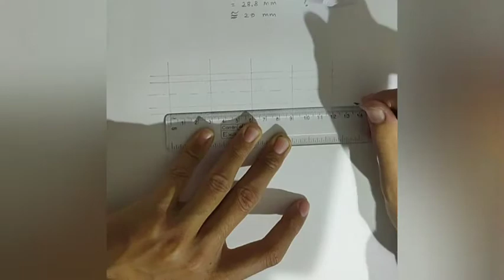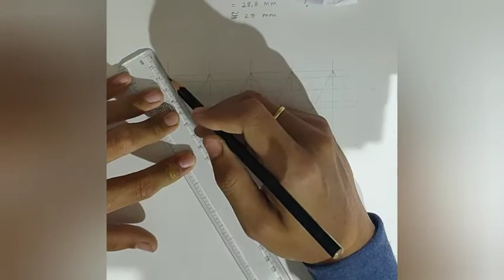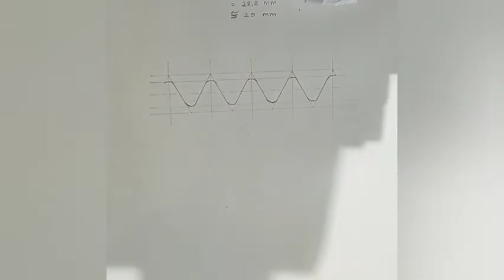Engineering Drawing: How To Draw A B.S.W. Screw Thread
In this video, I have shown how to draw a B.S.W. Screw thread of engineering drawing in a simple way.

Hope you learnt something and don't forget to leave a like ❤️